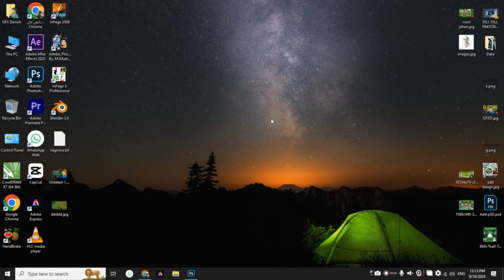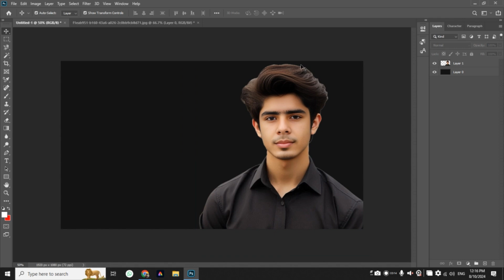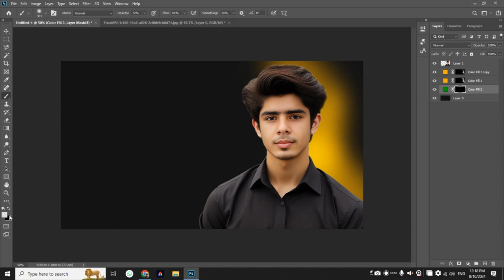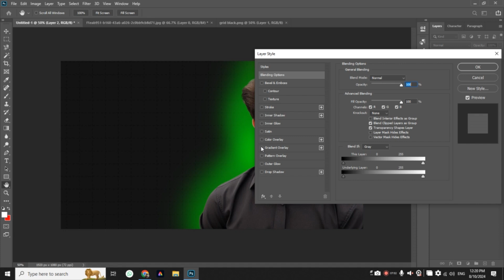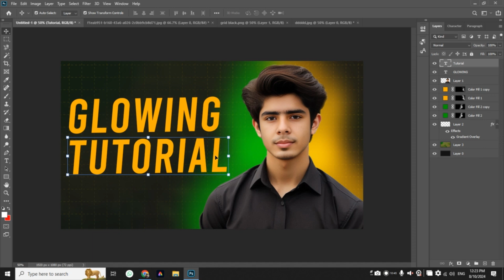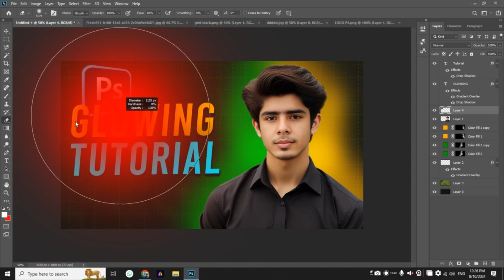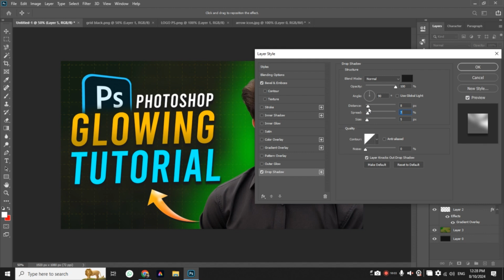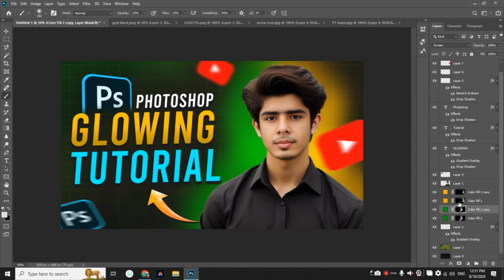Make Glowing youtube thumbnails in Photoshop + FREE Actions | Beginners Tutorial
In this beginner-friendly Photoshop guide, you'll learn to create Glowing YouTube Thumbnails which are currently popular, featuring captivating glowing highlights encircling the subject's face. I'll walk you through step-by-step methods for crafting an eye-catching Thumbnail that boosts Click-Through Rates (CTR). Be sure to stick around for the entire tutorial to grasp all the essential techniques. Additionally, I'll be providing FREE Photoshop action and gradient files in this video, so make sure to watch it in full to avoid any issues in utilizing these valuable resources.

Discover Envato Elements for an epic collection of digital assets!

Font Name :
Bebas Regular